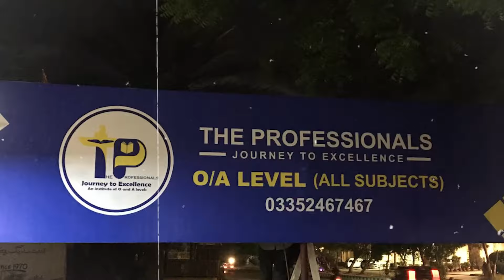The journey of The Professionals